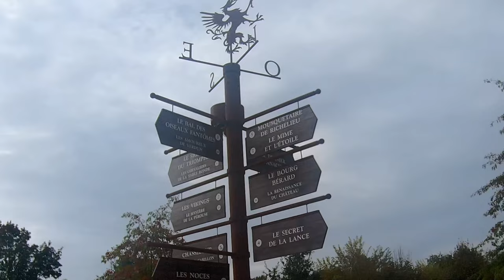les vikings1 movie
Le Puy du Fou des spectacles magnifiques, une organisation extraordinaire. On est absorbé par des effets spéciaux. Bravo aux concepteurs, et à tous le personnel qui vous font oublier vos soucis de tous les jours.